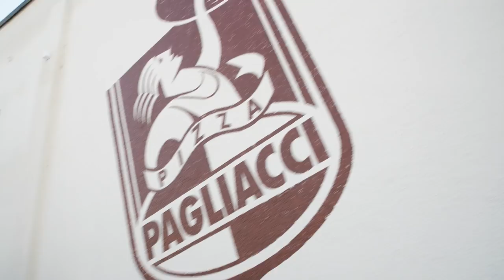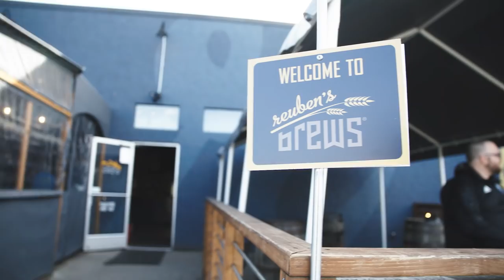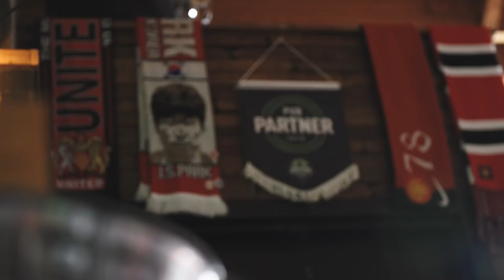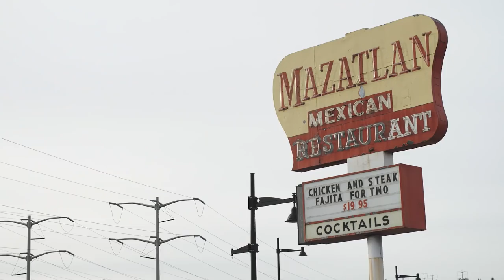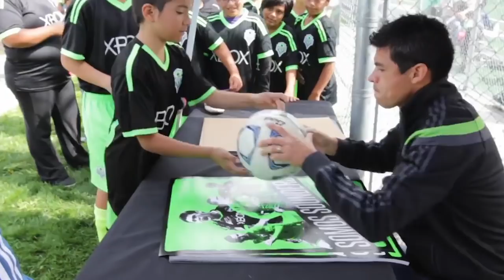Home Turf: Episode One - Community | Official [HD]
When you think of soccer in Seattle, what do you see?

On the first episode of Home Turf, we look at three different relationships to the game and the Sounders. What does it look like for the sport we love to also be a community? And how different does that look if you grew up in Seattle, or moved here from around the world?

WIDE Creative is pleased to present Home Turf, a miniseries covering the intersection of community and club, Seattle and soccer. Bring you the stories around the game, we'll explore the people, places, and culture that shape Seattle and the Sounders.

Here in Seattle, all roads lead to the Sounders.

Directed and edited by Kyle Seago, Seago Media
Written and produced by Toby Crittenden, WIDE Creative

Thanks to Cameron Collins, Awale Yussuf, Julio Ornelas, Jeimmy Ornelas, and Jesús Daniel González for their time and insights.